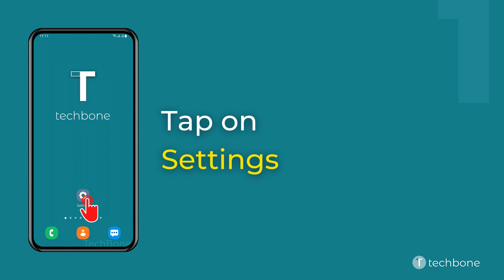How to Change Default apps - Samsung [Android 11 - One UI 3]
Want to know How to Change Default apps on Samsung smartphone? This guide will show you how to do on Android 11 / One UI 3.

0:00 Intro
0:05 Tap on Settings
0:15 Tap on Apps
0:25 Tap on Choose default apps
0:35 Choose an Option to set the Default App